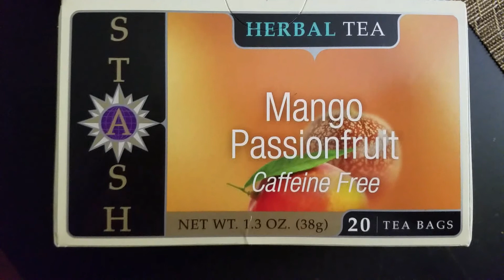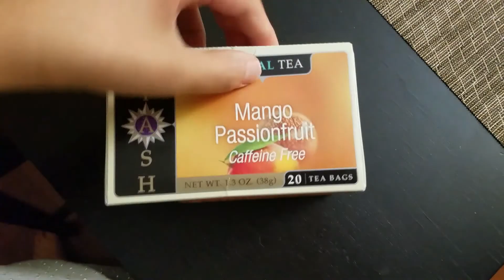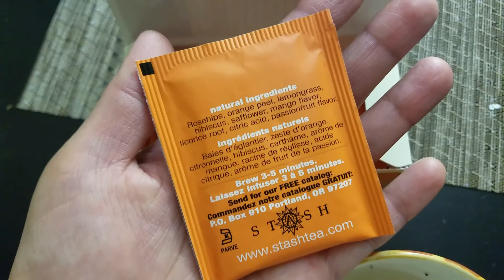VLOG - I BOUGHT SOMETHING NEW!! || Sarah Kwak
Hey guys!

Here's a vlog video for you guys! It was such a good week, I just had to share it with all of you!

PS - Keep reading for ★★★GIVE AWAY★★★ rules!

  xo Sarah ♥

★ Beauty Videos ★

★ VLOGS ★

1. Participants must be 18 years of age or older. Under 18 must get a signed permission by a parent or legal guardian. (I will ask for this.)

That’s it! Once we reach 10,000 subscribers, I’ll pick a winner at random. The winner will be announced on this channel. Good Luck!

Thanks you. Come again. =P